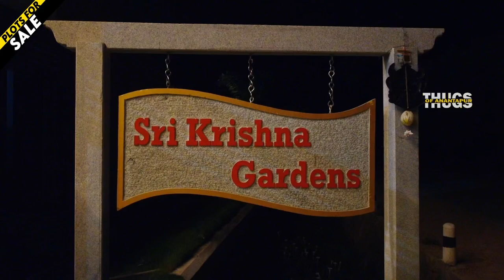Plots for sale Sri Krishna Gardens Anantapur 🌸